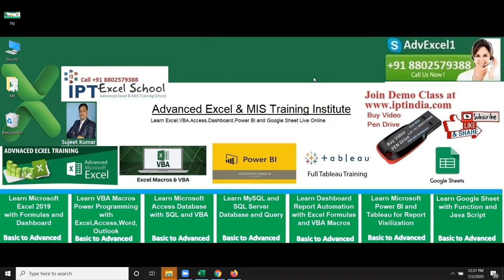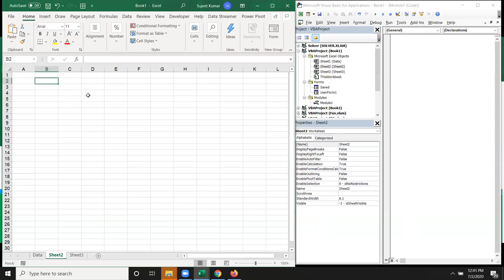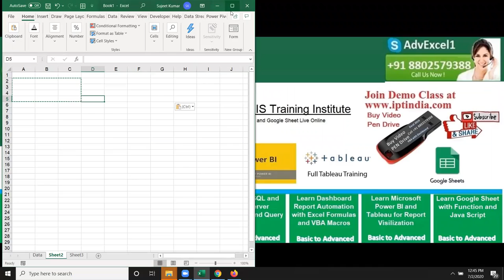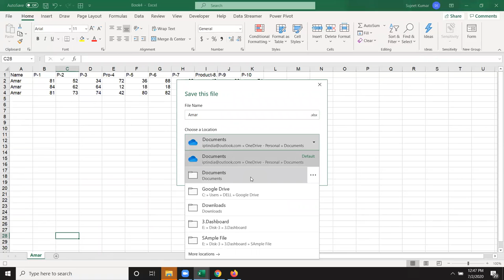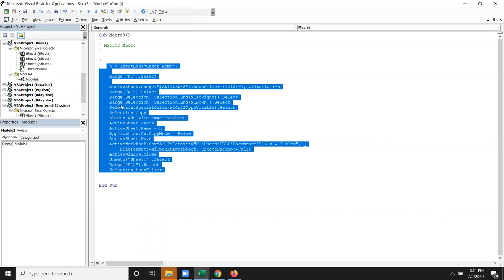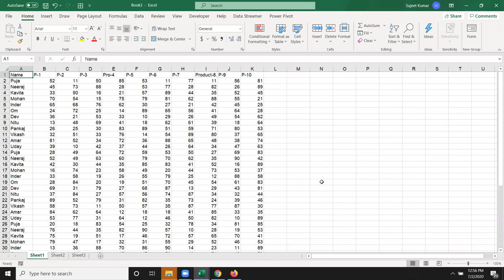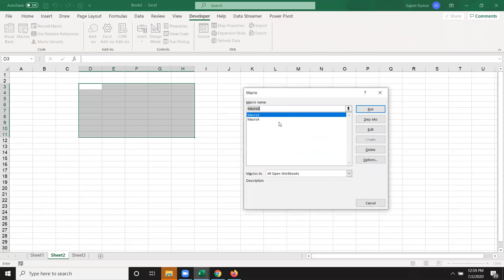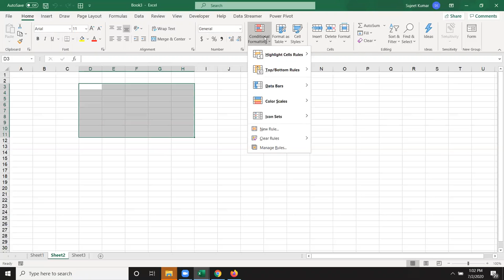VBAMacros - Learn VBA Coding in Hindi